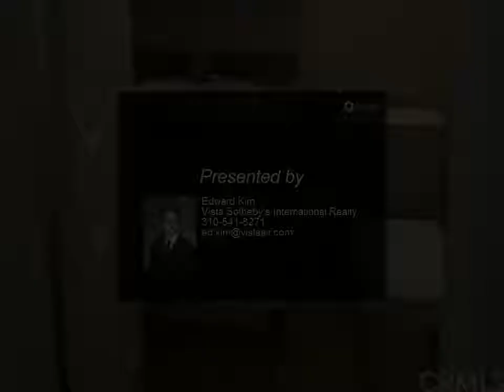807 Van Ness Avenue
807 Van Ness Avenue
$2,975, 3 bed, 3.00 bath, 1,456 SF, MLS# SB19179989

Beautiful townhome with 3 bedrooms and 2 1/2 bathrooms! Built in 2000 and well maintained. All rooms are clean, bright, and spacious! Laminate wood flooring in all rooms and stairs! Located in Central Torrance with outstanding Torrance schools and close to freeway, markets, and shopping centers! Lots of street parking available for guests!

Edward Kim
Vista Sotheby's International Realty